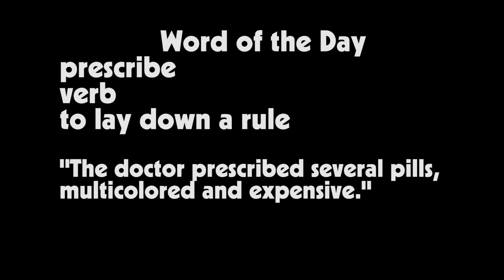HNN News: Thursday, May 6th